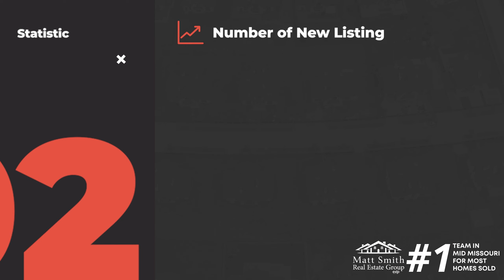5 Eye-Opening Real Estate Trends at Lake of the Ozarks This August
5 Eye-Opening Real Estate Trends at Lake of the Ozarks This August

As summer is coming to its end at Lake Of The Ozarks let's take a peek at how the market is shifting as the season starts changing...

Whether you're a buyer, a seller, or simply interested in the local property scene, staying informed is A MUST.

Let's take a look at these five key statistics...

1️⃣ Active Inventory

This month's inventory saw a slight increase to 834 homes available, compared to last month's 817. While the growth was subtle, it reveals a steady trend.

2️⃣ New Listings

The number of new listings increased slightly from 317 to 328 this month.

3️⃣ Closed Sales

The number of homes sold decreased slightly from 225 last month to 195.

This tells us more homes are coming available, with sellers showing interest, but fewer buyers making purchases.

4️⃣ Average Sales Price

The average sales price experienced a minor drop, settling at $425,000.

5️⃣ Average Days on Market

Homes are taking a little longer to sell, with the average time on the market increasing from 39 to 52 days.

📣 For buyers, this could mean more room for negotiation.

📣 Sellers, however, should take heed of the post-pandemic market conditions and interest rates to avoid overpricing.

Supply and demand play a crucial role in determining market trends. With less supply and more demand, prices are likely to rise.

Contrary to previous media reports, home values are expected to continue rising, making now an opportune time to invest.

Waiting too long to buy may lead to higher prices down the line.

Matt Smith Real Estate Group is the #1 Real Estate Team in Mid-Missouri. We're here to help you understand the data, stats, and trends to guide you through the local real estate market at the Lake of the Ozarks.